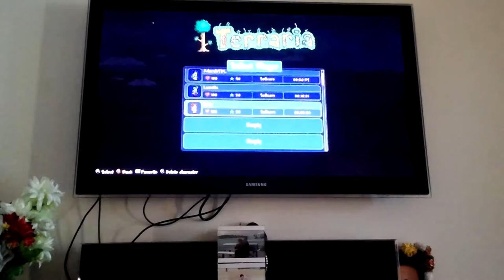BRAND NEW LETS PLAY feat josh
Cdbvnsxcbjsbcjdvvjushdvjuydwgjqdwhbfukehqrfhkuhefuyebf